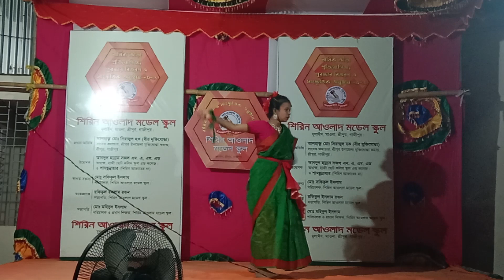যে ভিডিও আপনারা দেখেন নাই সেই ভিডিও উপহার দেবো আপনাদের নতুন বছরে__RAJIB KHAN FAMILY_77